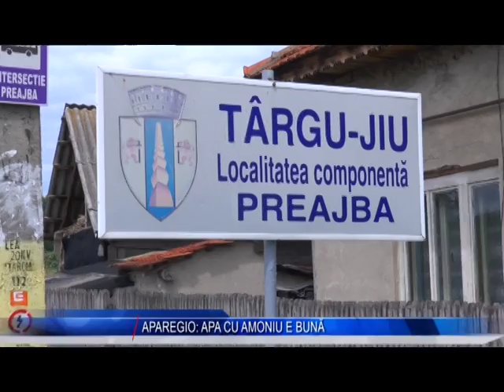APAREGIO APA CU AMONIU E BUNA